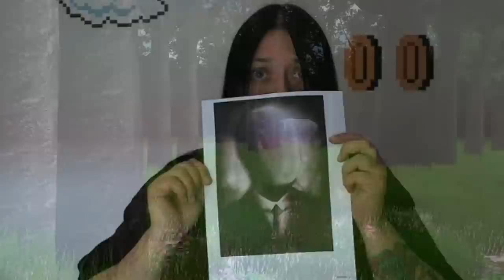Frau Zimmys SLENDER SURVIVAL GUIDE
How to survive Slender